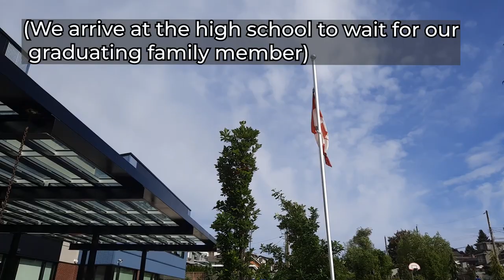Pomchi and chihuahua in dog fashion & preparing for photo shoot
RUFF Time With STAYing:  Butterz and Minka gets dressed in overalls for a trip to a high school.  Waiting outside, the pups were asked to stay still in order to take photos of them.  It seems they are having difficulty with this simple request.

Butterz is our little bundle of joy, half chihuahua and half pomeranian.  Originating from Richmond, BC, this male pomchi was born on April 1 and therefore we call him our April Fools pup.  But there's nothing foolish when it comes to the amount of cuteness and love that he has to offer.  While remains shy most of the time, he is gentle and friendly to people and dogs as well.

Minka is our active and adventurous little firecracker.  She is a pure chihuahua and was born in Chilliwack, BC on December 1.  Minka shows no fear and will approach people with open arms, or in her case, open tongue with her endless licks and kisses.